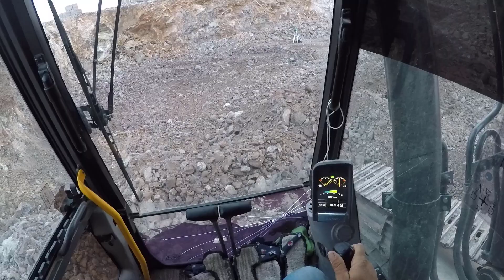Taşlı Büyük Hafriyatta 4 Blok Temelini Bitirdik -- Big excavation with stones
Big excavation with stones